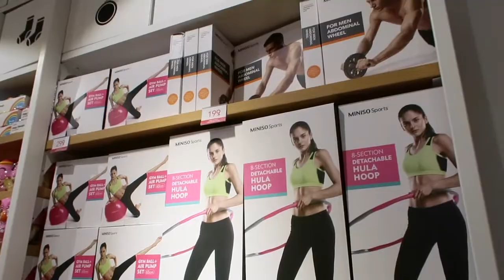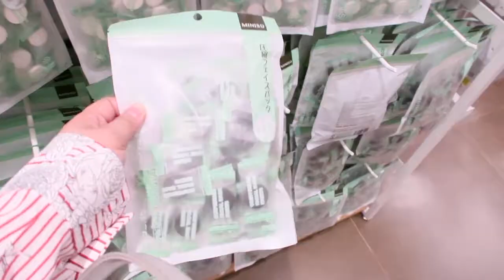VLOG #18 MINISO TOUR (SM MEGAMALL)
💄PREVIOUS VLOG #17💄

💄FILMING GADGETS💄
Filming Camera: Canon EOS 500D
Vlogging Camera: Canon G7x Mark II
Edit Video Thru: Mac Apple Imovie 10